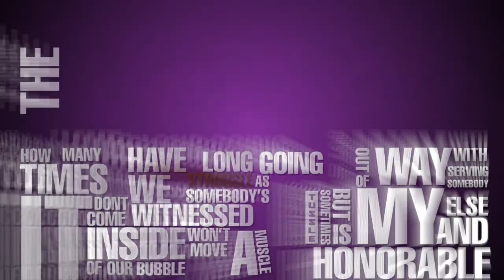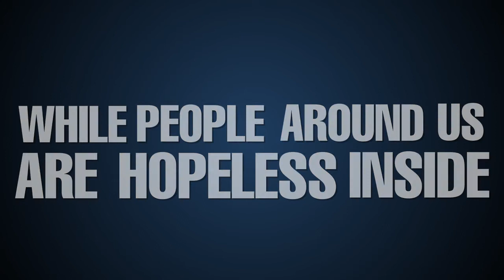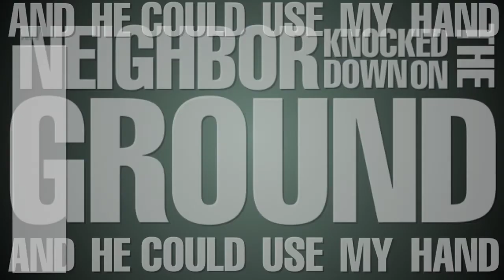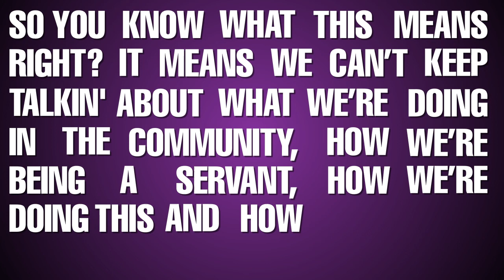D-MAUB "How Long?" ft B. Reith **TYPOGRAPHY VIDEO**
Get D-MAUB's new single "How Long?" ft. B. Reith now on iTunes This song will be on his upcoming album, "The Missing Peace" which is set to release on 5/21/13. @DMAUB @OneRouteEnt @B_Reith